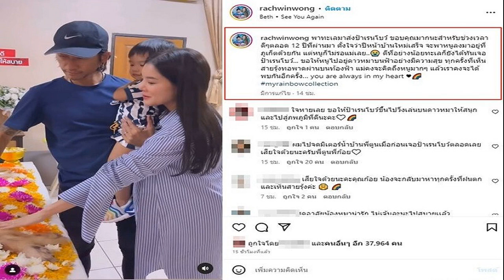จูบลา ก้อย รัชวิน น้ำตาไหลเผยข่าวเศร้า ตั้งใจพาไปอยู่บ้านใหม่ด้วย ขอบคุณช่วงเวลาดีๆ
คลิปเศร้าทั้งบ้าน แม่คงจะคิดถึงหนูมากๆ แล้วเราคงจะได้พบกันอีกครั้ง ก้อย รัชวิน น้ำตาไหลแจ้งข่าวเศร้า ขอบคุณมากสำหรับช่วงเวลาดีๆ ตั้งใจจะพาไปอยู่บ้านใหม่ด้วย

ก้อย รัชวิน โพสต์คลิป (ชมคลิป) น้ำตาไหลขณะที่พร้อมด้วย ตูน อาทิวราห์ สามี น้องทะเลลูกชายมาร่วมส่งครั้งสุดท้ายอาลัย ป้าเรนโบว์ สุนัขที่จากไปด้วยความผูกพันกันนับสิบกว่าปี ทั้งก้อย และ ตูน ต่างก็จูบลาป้าเรนโบว์ โดยเขียนแคปชั่นสุดเศร้าอาลัย
“พาทะเลมาส่งป้าเรนโบว์ ขอบคุณมากนะสำหรับช่วงเวลาดีๆตลอด 12 ปีที่ผ่านมา ตั้งใจว่าปีหน้าบ้านใหม่เสร็จ จะพาหนูลงมาอยู่ที่ภูเก็ตด้วยกัน แต่หนูก็ไม่รอแม่เลย.. ดีที่อย่างน้อยทะเลก็ยังได้ทันเจอป้าเรนโบว์
ขอให้หนูไปอยู่ดาวหมาบนฟ้าอย่างมีความสุข ทุกครั้งที่เห็นสายรุ้งทอพาดผ่านบนท้องฟ้า แม่คงจะคิดถึงหนูมากๆ แล้วเราคงจะได้พบกันอีกครั้ง… you are always in my heart myrainbowcollection” โดยมีแฟนคลับเข้ามาร่วมแสดงความเสียใจด้วยจำนวนมาก